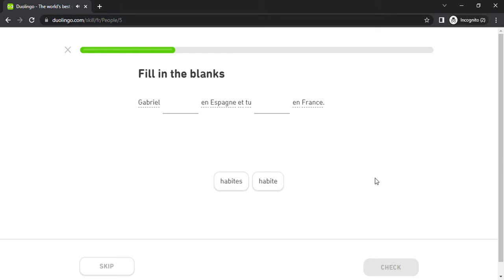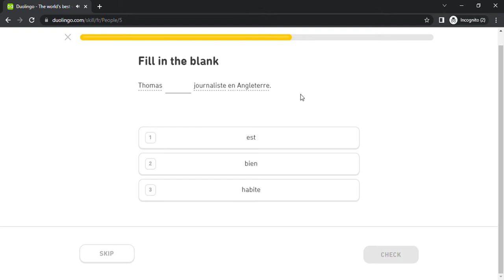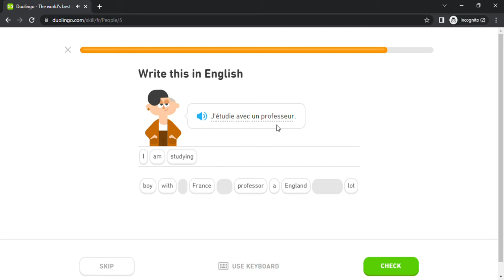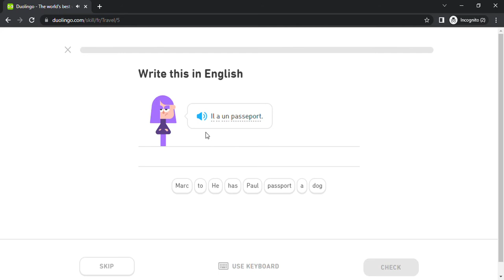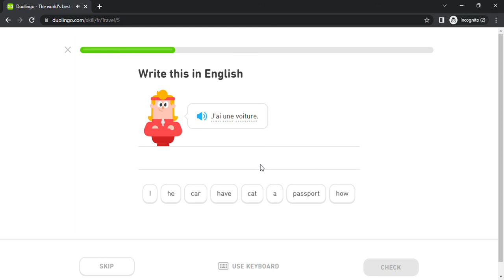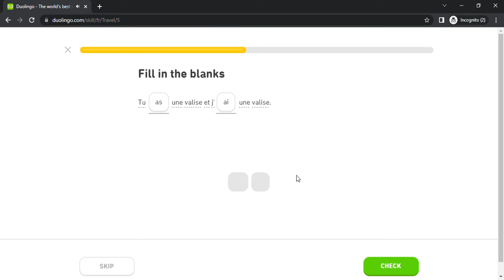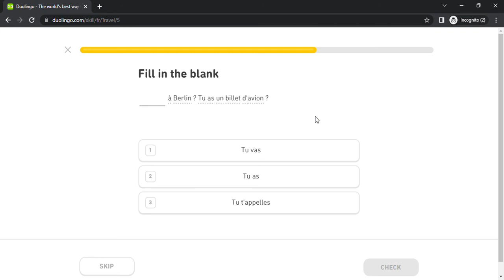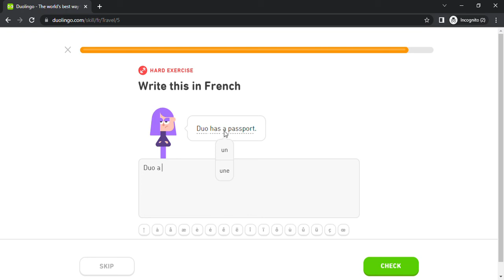Duolingo #45 French - English (Part 10 - People 1 and Travel 1)